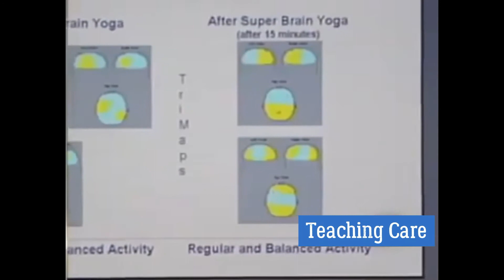Technique to Activate Brain cells, be smart & intelligent : Teaching Care Online Coaching & tuition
Simple but Effective Technique to Activate Brain Cells & be Smart & Intelligent. Interestingly Indian Teachers have been using this technique in schools & Gurukuls from time immemorial to punsh the errant kids.
Math tuition, science tuition, math tuition teacher, science tuition teacher,
math tutor, science tutor, math tuition tutor, science tuition tutor,
math classes, science classes, math tuition classes, science tuition classes,
math coaching, science coaching,
math tuition center, science tuition centre,
tuition classes, tuition teacher, tuition tutors,
coaching classes, math coaching classes, science coaching classes
coaching centers, math coaching centers, science coaching centers,
home tuition, math home tuition, science home tuition,
home tutors, home teachers, home tuition providers, math tuition providers, science tuition providers,
Online tuition, math online tuition, science online tuition
Online tutors, math online tutors, science online tutors
Online teachers, math online teachers, science online teachers
online coaching, online math coaching, online science coaching,
online tuition, online math tuition, online science tuition
online coaching classes, online math coaching classes, online science coaching classes.
online classes, online math classes, online science classes.
online tuition teachers, online math tuition teachers, online science tuition teachers,
class 10 tuition teachers, cbse class 10 tuition, cbse class 10 tuition teachers, class 10 coaching classes, cbse class 10 coaching classes, class 10 tuition, cbse class 10 tuition,
class 10 math tuition, class 10 science tuition, cbse class 10 math tuition, cbse class 10 science tuition
Online Live Tuition : 4th to 12th class for English, Mathematics, Science, Physics, Chemistry, Mathematics and Biology
Online Live Tuition : 4th to 12th
Find Best Teacher for Online Tuition on Teaching Care
Teaching Care LIVE Online Private Tuition Classes is a superb tutoring platform  for you, while you are staying at your home. Teaching Care has grown to be the best Online Tuition Website in India with immensely talented Teaching Care Master Teachers, from the most reputed institutions.
Online Tuition with Best Teachers for CBSE, ICSE,
Online Tutors | Online Tuition Teachers  | Online Classes
Online Classes LIVE tutoring website with Best Teachers for CBSE, ICSE, IGCSE, IB & State Boards for class 4th to 12th. Math & Science Coaching
Tuition Teacher for CBSE, ICSE, IGCSE, IB & State Boards for class 4th to 12th. Math & Science Online Tuition.
Online Tuition by Best Tuition Teacher and Live  IGCSE, IB & State Boards for class 4th to 12th. Math & Science.
Online Tutors, Online Tuition Teachers, Online Classes, Home Tuition
Online Classes LIVE tutoring website with Best Teachers for CBSE, ICSE, IB, English, Math, Science, Physics, Chemistry Biology by 1 to 1 Online Tuition Tutors
Online Tutors, Online Tuition Teachers, Online Classes LIVE tutoring website with Best Teachers for 1 to 1 Live Coaching